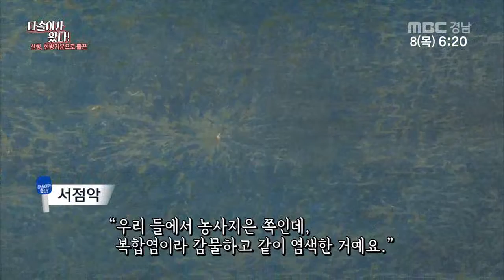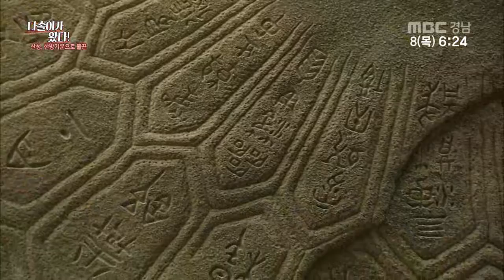생방송 경남아 사랑해 2017 06 08 다솔이가 왔다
생방송 경남아 사랑해 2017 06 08

* 다솔이가 왔다!

산청 동의보감촌